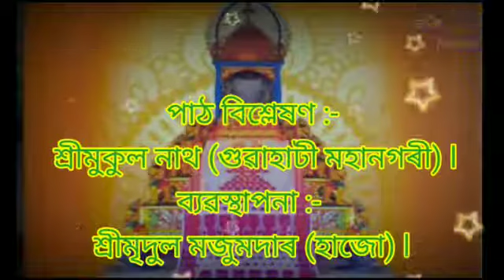জয় গুৰু শঙ্কৰ°°°ভাগৱতৰ তত্ত্বকথা°°°শুনিয়ো দশম°°°২৩°°°//পাঠ বিশ্লেষক- শ্ৰীমুকুল নাথ(গুৱাহাটী মহানগৰী)